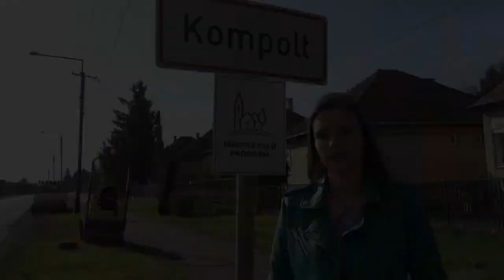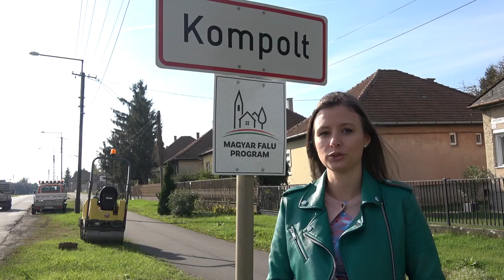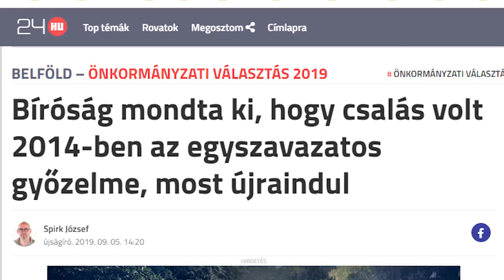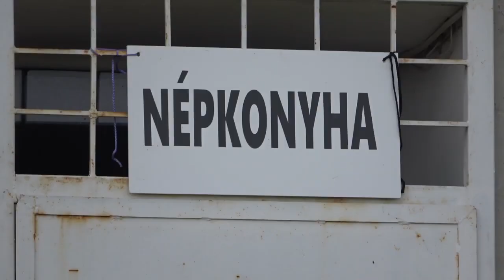Kompolton jártam, ahol egy diák szülei betörték a rajztanár orrát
"Nyírják a cigányokat, vagy mi van itt?" - tette fel a kérdést egy cigányasszony Kompolton, ahol egy diák szülei betörték a rajztanár orrát. Megszólal a polgárőrség vezetője, de azt is megtudjuk, hogy egy "fekete öves poltikusbűnöző" vezeti a települést, akit korábban szavazatvásárlásért elítéltek, de a megyében csak a Mi Hazánk politikusa mer vele szembeszállni. Helyszíni riport Kompoltról, amelyből ismét kiderül: a szegregációnak igenis helye lenne a magyar oktatásban.